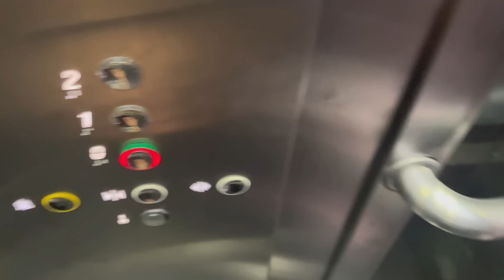ARKADAŞIMLA GÜNLÜK VLOG ⭐️ (grwm , avm )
👼🏻sorular
Edit: CapCut

Ne tür videolar görmek isterseniz yoruma yazın !

Abone sayısı:81.922